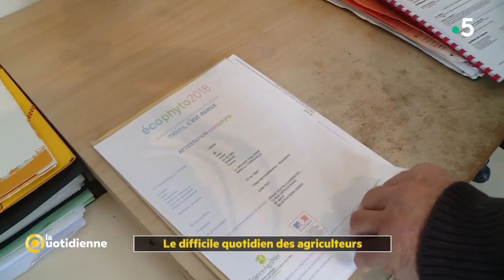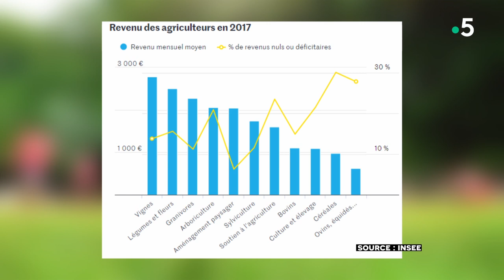Accusés de tous les maux, les agriculteurs contre-attaquent ! - La Quotidienne